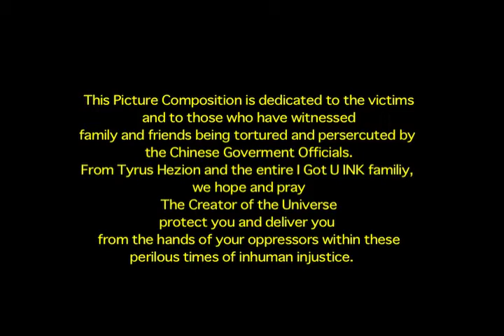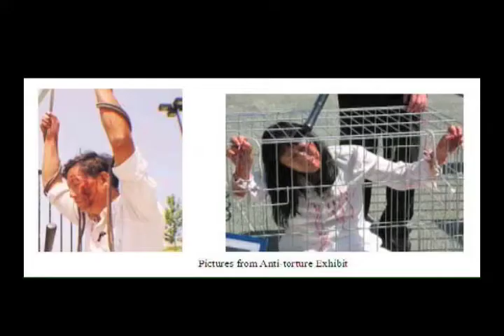Falun Gong Practitioners Persecuted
I created this picture composition as a truibute for Falun Gong Pratictioners who are still being persecuted in China. Regardless of your faith, pray that one day they too will also be able to experience the freedom of religion and consciousness.